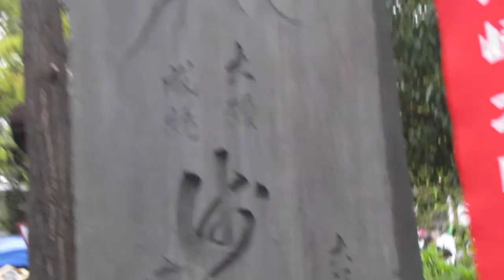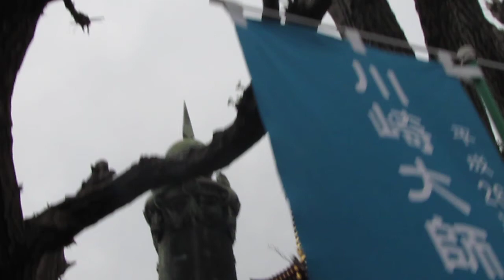Kawasaki Daishi 川崎大師 officially Heikenji 平間寺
Kawasaki Daishi (川崎大師 Kawasaki Daishi?) is the informal name of Heiken-ji (平間寺 Heiken-ji?) in Kawasaki, Japan. Founded in 1128, it is the headquarters of the Chizan sect of Shingon Buddhism. Kawasaki Daishi is a popular temple for hatsumōde (the first visit to a place of worship in the new year). In 2006, 2.72 million people engaged in hatsumōde here, the third largest figure in Japan and the largest in Kanagawa Prefecture. Keihin Electric Express Railway, the oldest railroad company in the Kantō region of Japan, commenced service in January 1899 to carry passengers to Kawasaki Daishi from Tokyo.